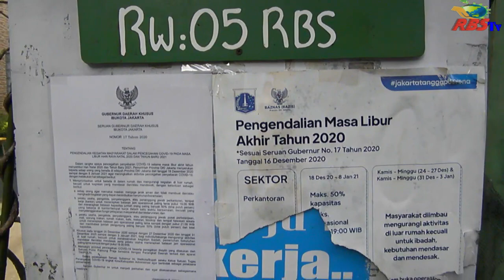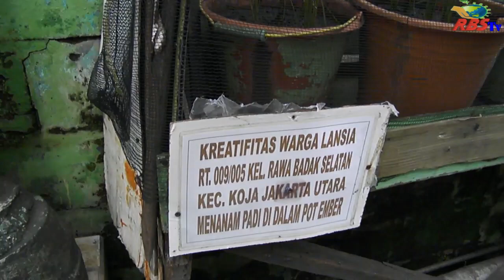Kampung Kreatif Nanam Padi Pakai Ember Bekas